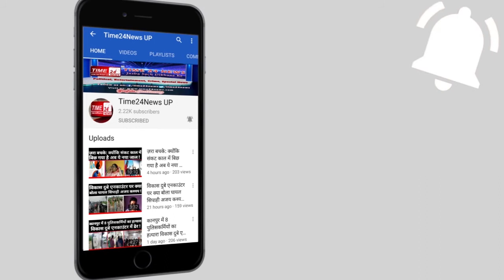मतदाताओं को लुभाने के लिए जा रही 63 लाख की शराब?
ग्रेटर नोएडा की थाना दादरी पुलिस को देर रात उस समय बड़ी सफलता हाथ लगी, जब उन्होंने चैकिंग के दौरन एक ट्रक से तस्करी के लिए ले जाई रही करीब 63 लाख रुपये की अवैध शराब बरामद की लेकिन इस दौरान तस्कर पुलिस को चकमा देकर ट्रक को छोड़कर फरार हो गए। दरसल शुक्रवार रात को थाना दादरी पुलिस द्वारा नगला नैनसुख गेट के पास चेकिंग की जा रही थी, चेकिंग के दौरान एक ट्रक को रोकने का संकेत दिया, जिसपर ट्रक चालक ट्रक को धीमा करते हुए स्टार्ट हालत में छोड़कर एक अन्य व्यक्ति के साथ जंगल की तरफ भाग गया। पुलिस पार्टी द्वारा काफी तलाश किया गया परंतु जंगल और अंधेरा होने के कारण वह नहीं मिल सका। ट्रक की तलाशी ली गई तो ट्रक में 1200 पेटी माइल हाई शराब बरामद हुई ।जिस की मार्केट में कीमत लगभग 63 लाख रूपये है।दादरी पुलिस द्वारा ट्रक को नियमानुसार कब्जे में लेकर आवश्यक वैधानिक कार्यवाही की जा रही है साथ ही पुलिस फरार हुए तस्करो की तलाश कर रही हैGood_Work_Gautam_Budh_Nagar_Police